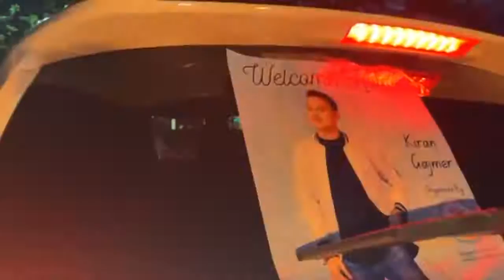अमेरिकामा भब्य स्वागत Kiran Gajmer Voice Of Nepal Season 3 Winner | welcome Program America 2021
Khotang music pvt.ltd official YouTube channel.

🎶 Audio Credits:-

♪ Song:-

♪ Vocal:-

♪ Group Vocal:-

♪ Lyrics:-

♪ Music Collection:-

♪ Music Arrange:-

♪ Recordist:-

♪ Audio Mixing

♪ Studio :-

♪ Audio & Video:-

🎬️ Video Credits:-

🎬  Artists:-

🎬  Director / Choreographer:-

🎬  Camera :-

🎬  Edit / Color :-

🎬 iT Chif:-

🎬  Post Production :-
Adventure Entertainment

All the Audio and Video rights of this Music Video is owned only by Khotang music Pvt. Ltd.

Comments